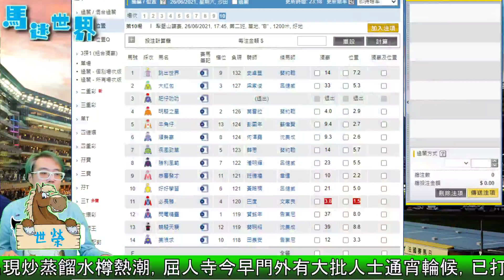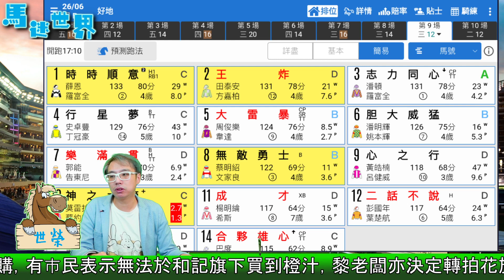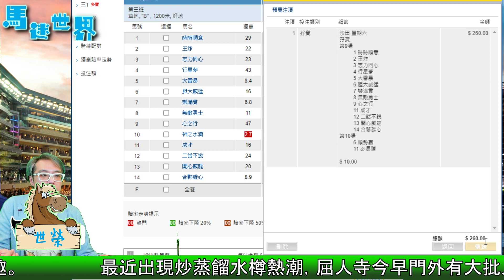🔔節目14🏇賽馬 世榮│【馬迷世界】(五)21.06.25│● 一齊深入用《堅仔》研究賽事●HKJC 賽馬貼士